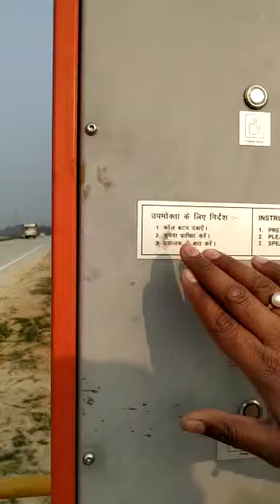SOS beat box. function and how it is helpful on highways. Thank you Modi government. spread it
Video from Adv. Amar Mani Tiwari